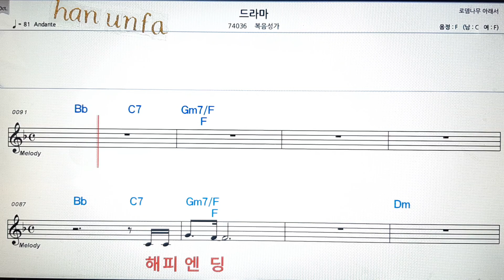드라마/복음성가l💋노래방 반주*기타 코드 악보*가라오케💖Karaoke*Sheet Music*Chord*MR